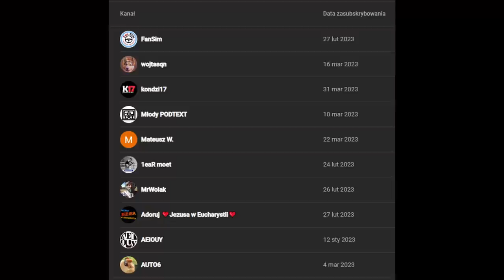Czy nastąpił wyciek tajnych dokumentów dot. ukraińskiej ofensywy? - Artur Micek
Naszym dzisiejszym gościem był Artur Micek, z którym rozmawialiśmy o możliwej ukraińskiej ofensywie.

Zapraszamy do oglądania!
Prowadzący: Mateusz Broncel
Montaż: Rogim